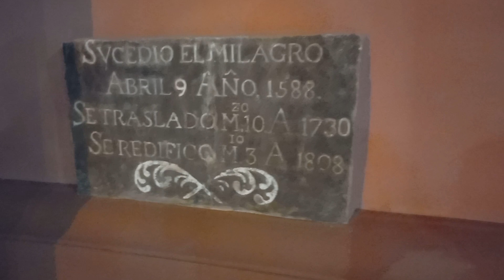Borrador ok. Iglesia de la santisima cruz de los milagros. Corrientes